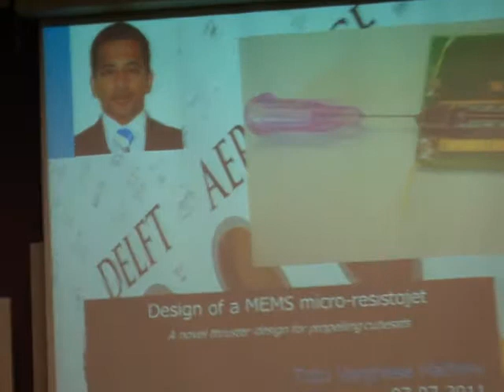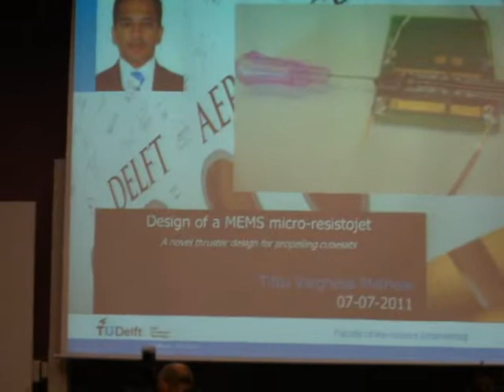Convocation ceremony of T.V. Mathew at TU Delft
Tittu V. Mathew, a graduate from TU Delft (July 2011) receiving his MSc degree certificate from Prof. E. Gill, the chair of space systems engineering.